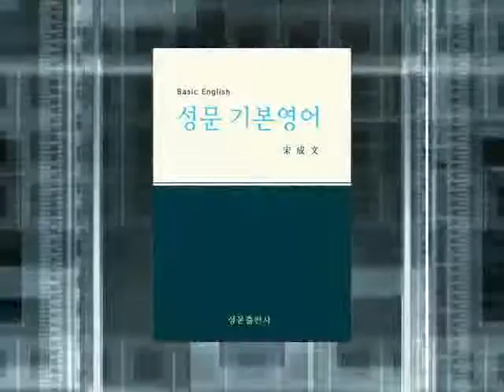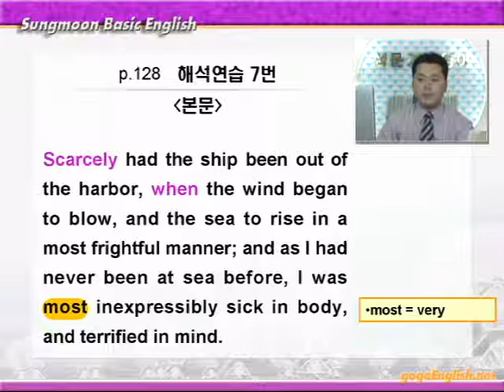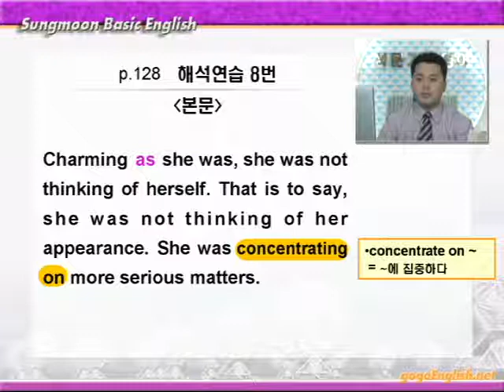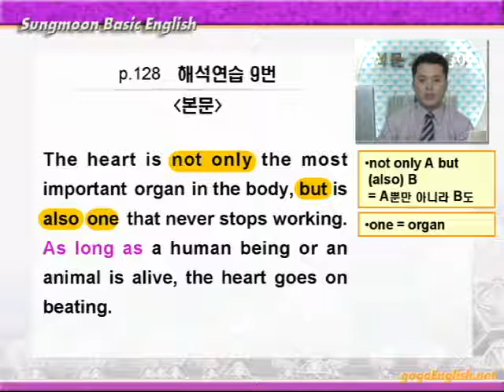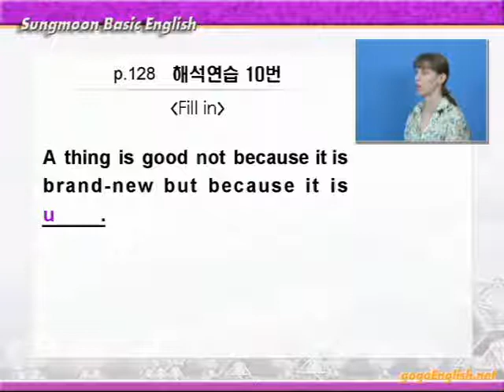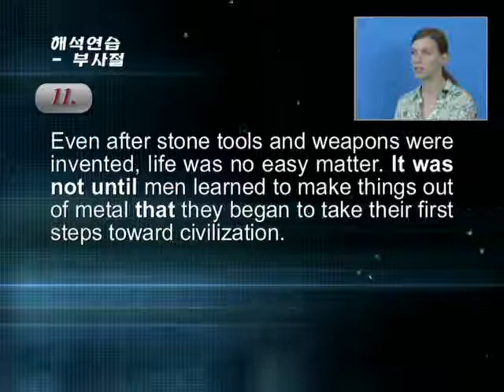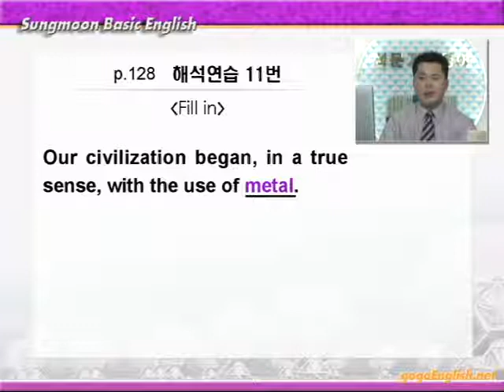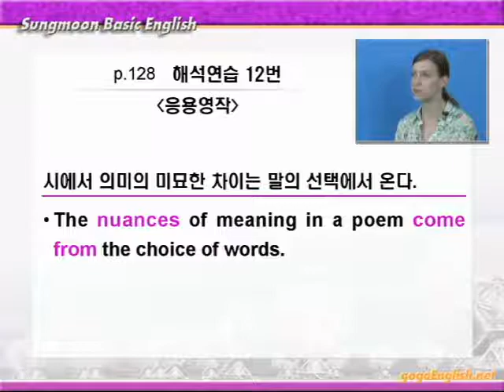기본영어 09장2강 해석연습B